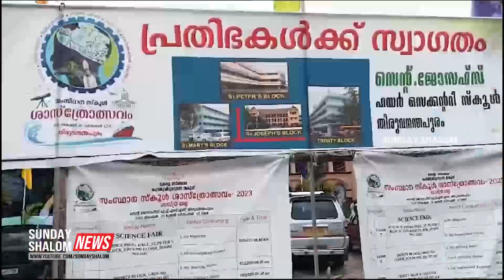വരാൻ പോകുന്നത് ഭീമമായ ഇന്ധന പ്രതിസന്ധി.. പരിഹാര മാർഗവുമായി കോട്ടയത്തെ കുട്ടികൾ...